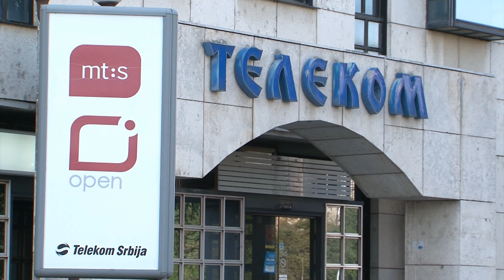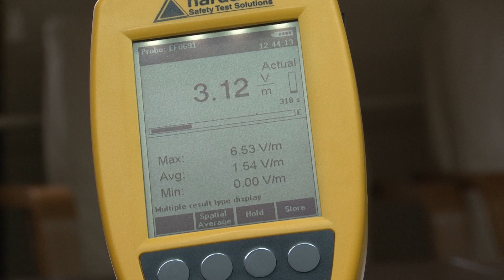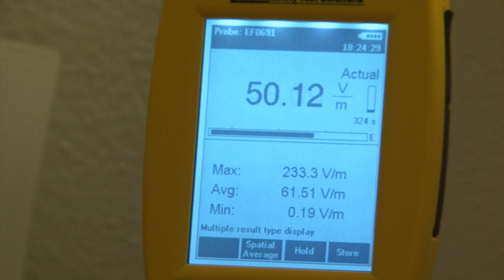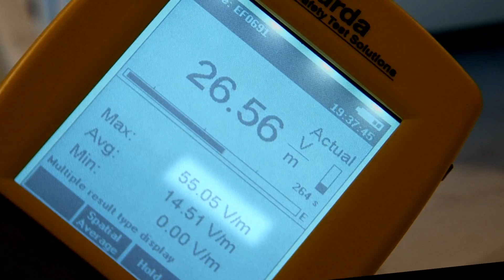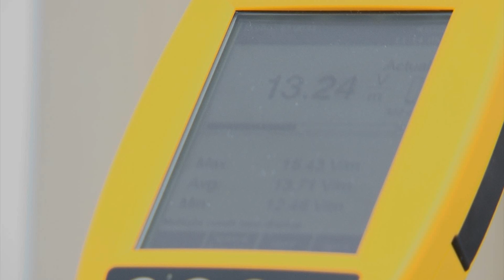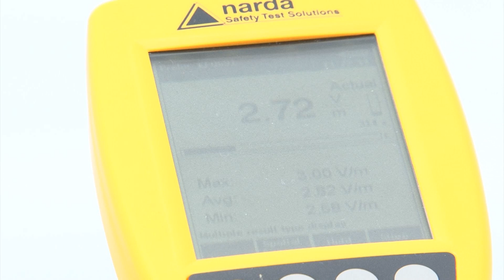Šta zrači 300 puta više od mobilnog, a pored Vas je u kući?